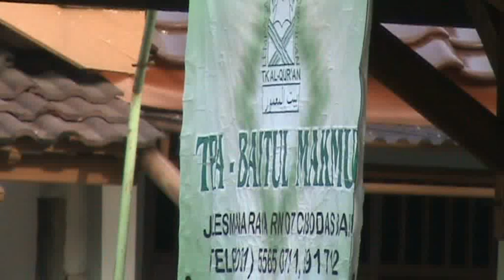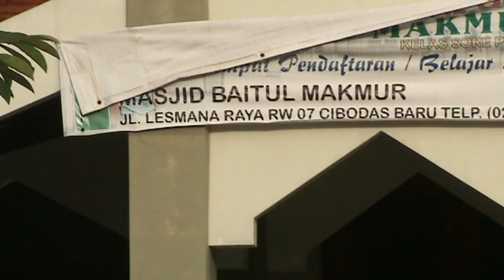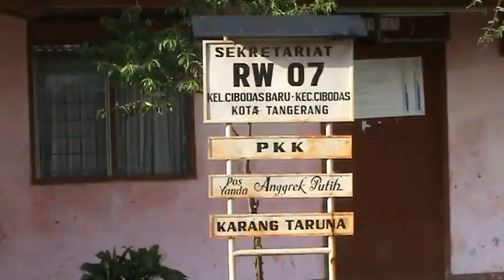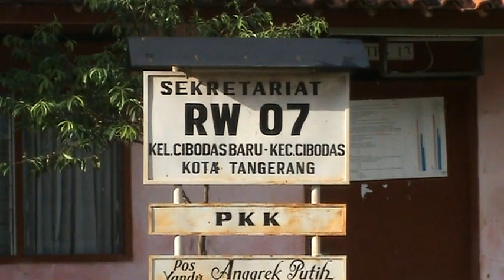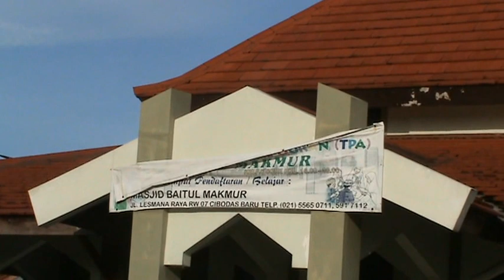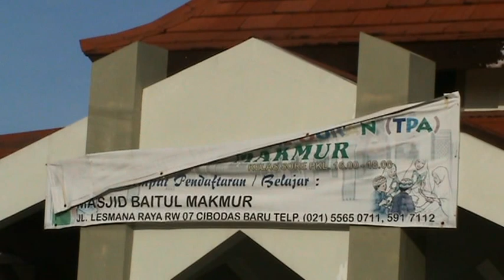Khutbah Idul Fitri - 1431 H (2010)- Masjid Rama Perumnas 2 Tangerang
Lebaran tahun 2010, Masjid Rama (Baitul Makmur) Perumnas 2 Tangerang - Banten